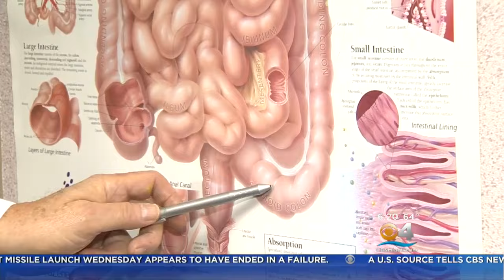Survivor Advocates For Screenings During Colon Cancer Awareness Month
Lauren Pastrana Reports